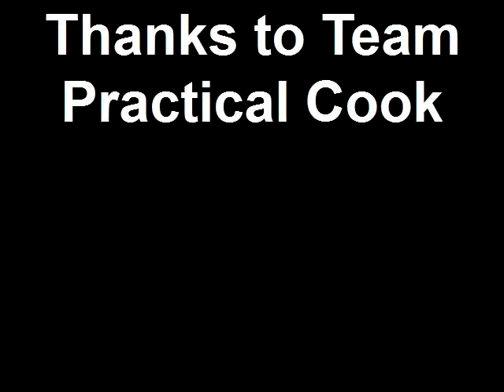Adventures in Eating: Sgt White's Diner